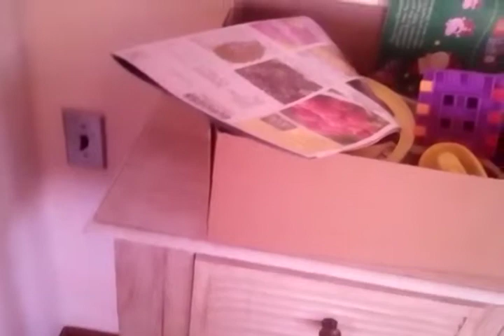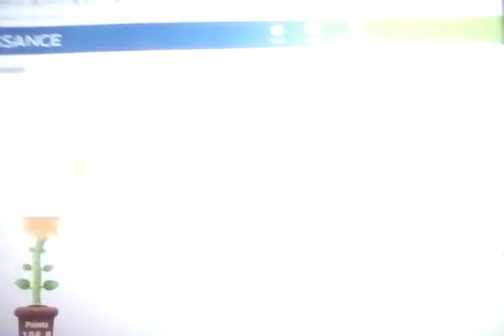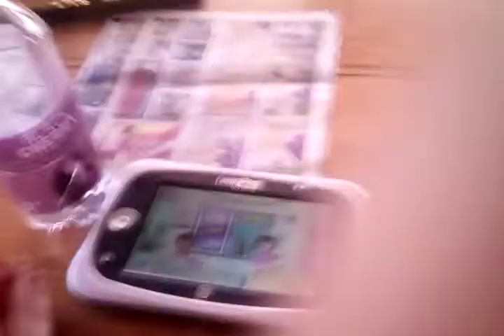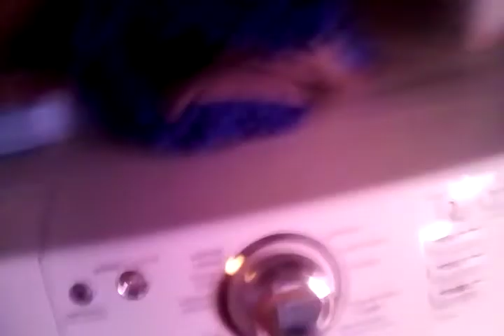ride today daddy is going back today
jacob effect